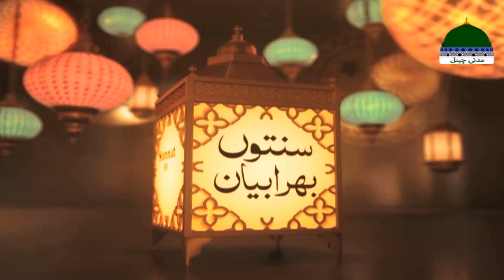Special Juma Bayan | Syed Saqib Hussain Attari | 16th June 2023